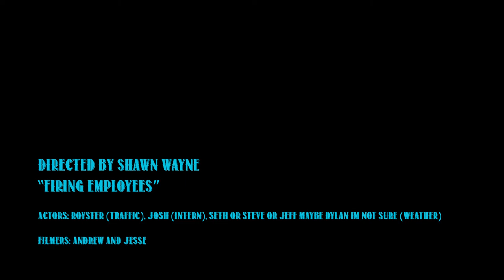I Rented An Office Space to Fire My Employees But Ended Up Giving Them A Raise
In this video I try to fire my employees. When it gets to that point I realized I don’t have the heart. This video is the start of something new that we all come together and planned I’m hoping this will be the start of a video session of many!

This video is just a follow up video from the squatted truck interview video we did earlier in the week before.